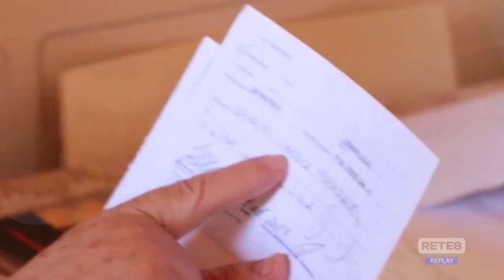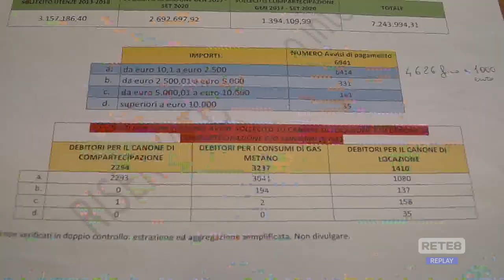L’Aquila - Bollette Progetto case, ultima chiamata per i morosi